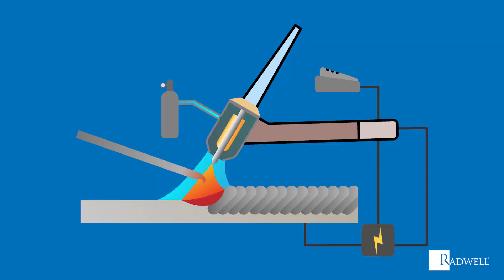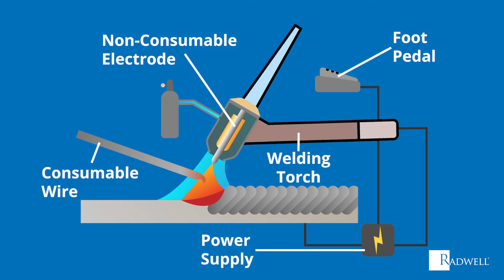What is TIG Welding?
Learn about TIG welding in this "What Is" video from Radwell TV.

For more information on welding, have a listen to Radwell Automation Nation podcast Episode 13: Welding Tips for Beginners: